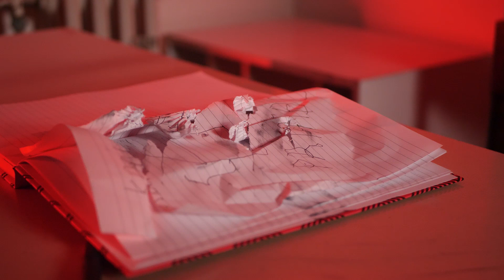Pocit v pocite... MAKING OF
📷 MY GEAR:
- mikrofón Uber MIC